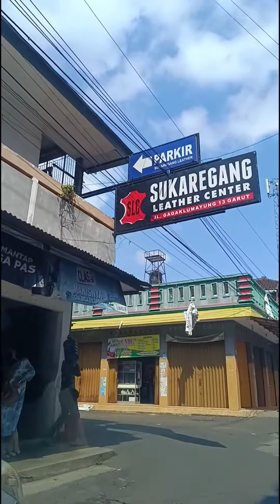Mengunjungi Pusat Berbagai Produk Kulit Sukaregang Garut